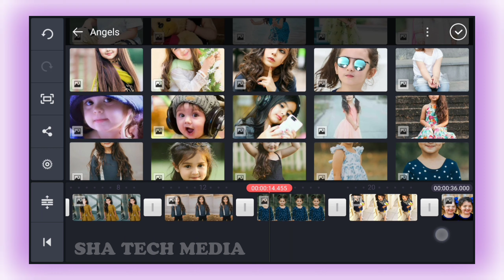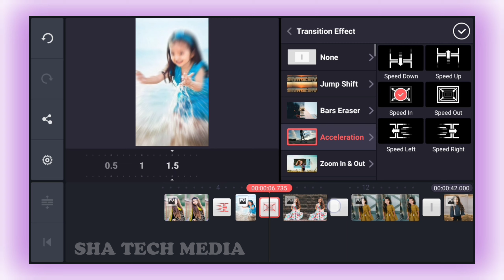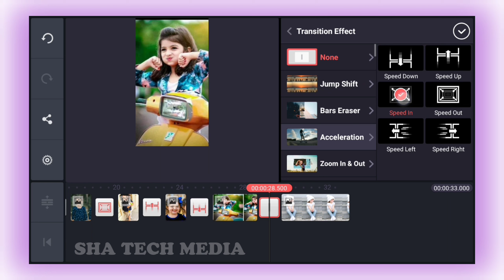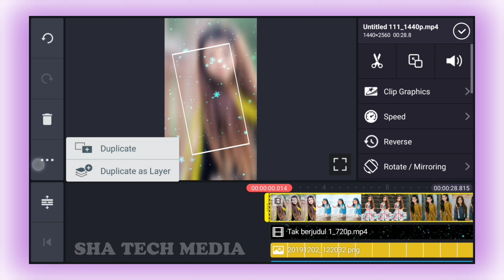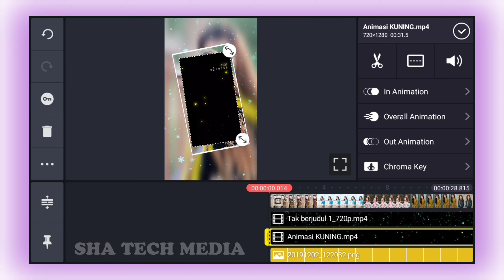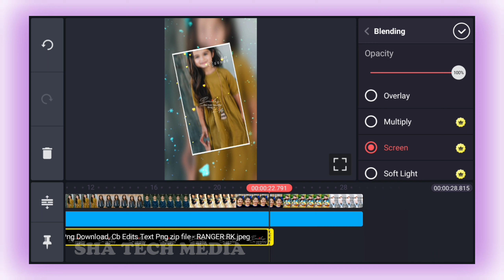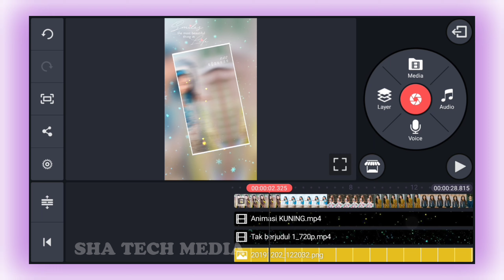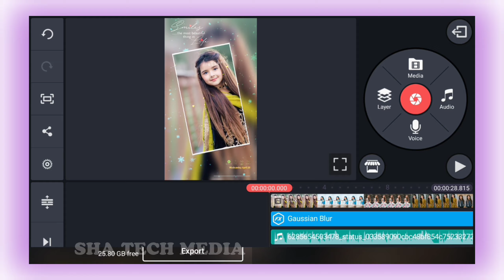Kinemaster effect - How to Make beautiful whatsapp status video | Kinemaster template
Kinemaster effect - How to Make beautiful whatsapp status video | instagram status creating

Application :-

black screen video effect for kinemaster,
black screen video effect kinemaster download,
slideshow green screen,
wedding slideshow green screen,
brush strokes slideshow green screen,
ink drop slideshow green screen,
green screen slideshow template,
green screen slideshow video,
green screen slideshow effects,
artistic ink splash slideshow green screen,
kinemaster black screen video,
black screen effects download for kinemaster,
back screen video effect for kinemaster,
kinemaster green screen video effect,
kinemaster green screen effect video,
kinemaster green screen effect video download,
green screen effect video for kinemaster,
green screen effect kinemaster,
green screen effect for kinemaster,
download green screen effect for kinemaster,
green screen effect video download for kinemaster,
photo slideshow green screen,
green screen photo slideshow,
green screen video for kinemaster,
green screen videos for kinemaster,
kinemaster green screen videos,
kinemaster template download new,
kinemaster template download video,
kinemaster spectrum template download,
kinemaster heart template download,
kinemaster love template download,
kinemaster tutorial template download,
kinemaster love template download link,
kinemaster edit template,
kinemaster effects template download,
kinemaster effects templates,
kinemaster editing templates download,
kinemaster avee template download,
kinemaster pro app download,
kinemaster pro apk download no watermark,
kinemaster pro mod apk download apkpure,
kinemaster pro for pc,
kinemaster pro apk download apkpure,
kinemaster pro mod,
kinemaster pro layer download,
kinemaster pro video editor,
kinemaster pro apk no watermark,
avee player,
avee player love template download,
avee player template download free,
Kinemaster hindi, whatsapp status, trending video editing, video editing, youtube intro template without text,
Kinemaster indonesia
Kinemaster  philippines
Kinemaster pro download
Png files download
Kinemaster png files
Instagram png files
Kine master kerala